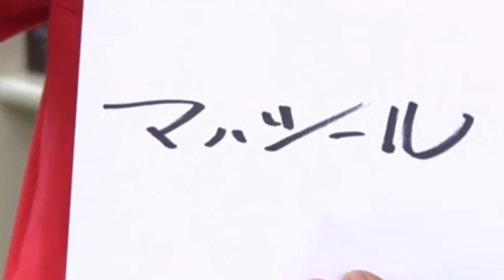【村田基】初めて釣りに行く場所で意識する大事な3つの事は●●です。村田さんが初めて行く場所で意識している事とは一体なに！？【村田基切り抜き】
村田さんが初めて釣りに行く場所で意識している事とは一体なんでしょうか？
今回は村田さんがそんな疑問にお答えしています。

※当チャンネルは、爆釣チャンネル公式認定チャンネルです。

　　生配信先！
〇潮来釣り具センター
　ジムのお店！

当チャンネルでは、YouTubeガイドラインを徹底してポリシーを遵守し、